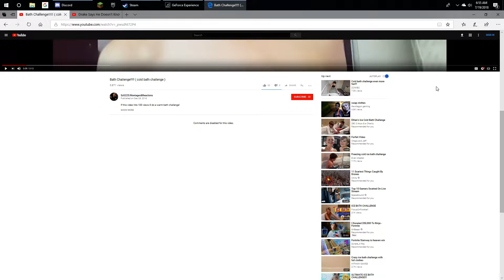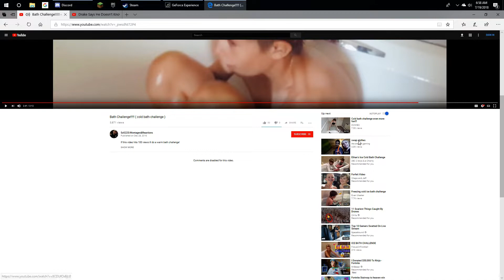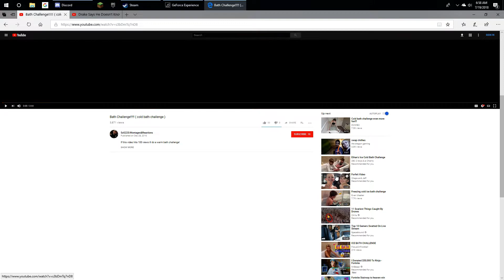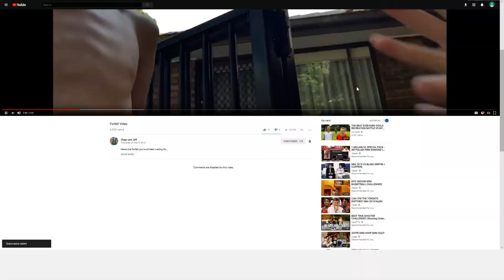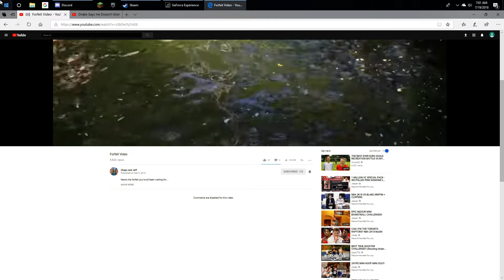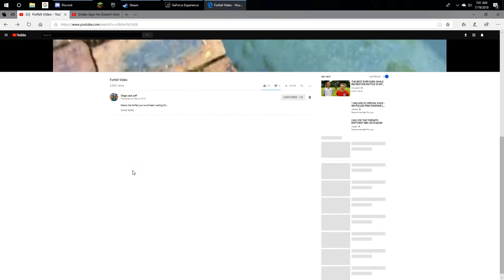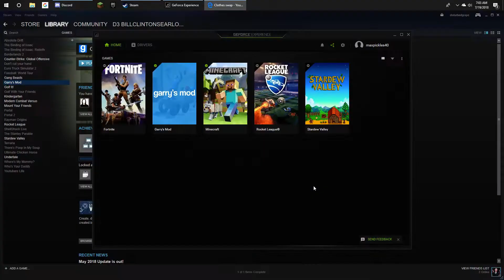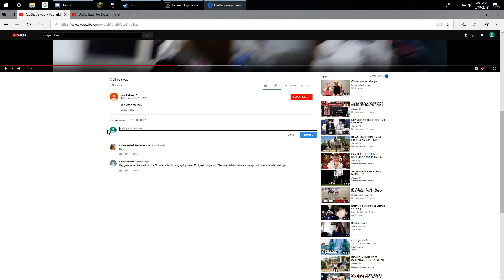PEOPLE STELAING MY MOST POPULAR VIDEO